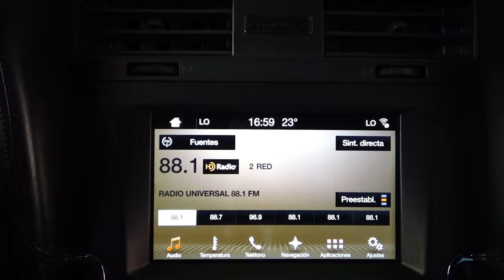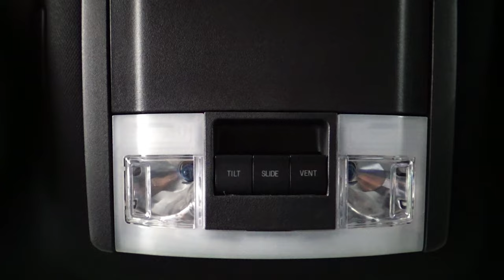Lincoln / Navigator / 2018 - 13056